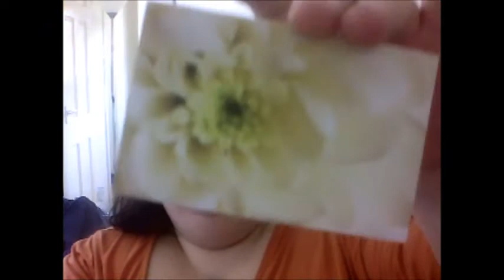Thank you Melissa Gibson & Crafty Haven FB Group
The generousity and genuine heart of gold this beautiful lady has is just outstanding, I am honoured to be able to consider her a friend x I cannot wait until next month when I get to sit and have a blether (oh and all your ears will be burning when we spill all the goss ha ha ) Also to join the Crafty Haven this is the link x